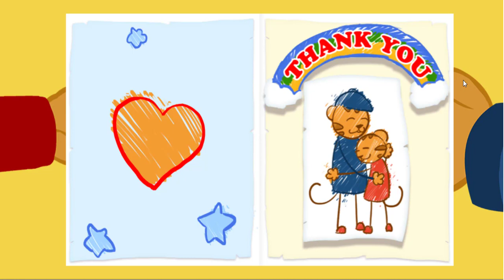Daniel Tigre en Español - Compartir con tu Hermana